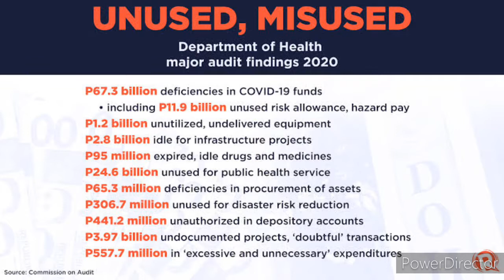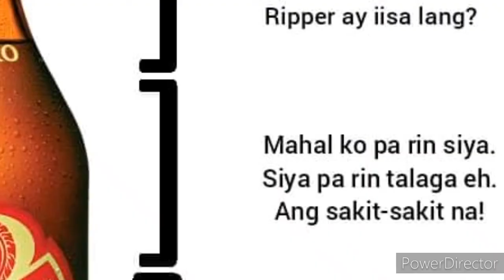BAKIT NAMAN KASI WINARAK?IYAK TULOY SI SEC. | CENDRIC OFLEAR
Isang magandang araw sa inyo mga Kasangga at today sa ating vlog ay mapag uusapan natin ang nawawalang 67 Billion na ginamit ng DOH.sa findings ng COA umalma ang balat-sibuyas na secretary at sinasabi na WINARAK na daw sila ng COA dahil sa allegasyon sa nawawalang pondo sa DOH kaya nandito po sa vlog na ito ang opinyon ni Kuya Ced sa isyung ito.matatawa naman kayo sa mga memes nitong mga nakaraang araw kaya katuwaan lang po ito pero seryoso ang ating saloon tungkol sa DOH.Sana po ay magustuhan ninyo ang vlog natin ngayong araw at wag po kakalimutan na mag-Like & Subscribe salamat sa panonood mga Kasangga Stay Safe!!!